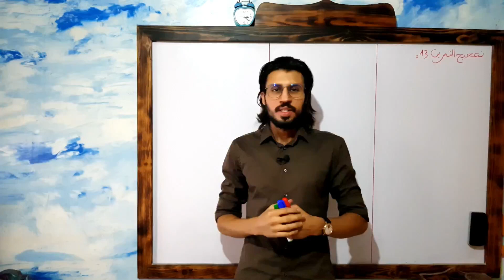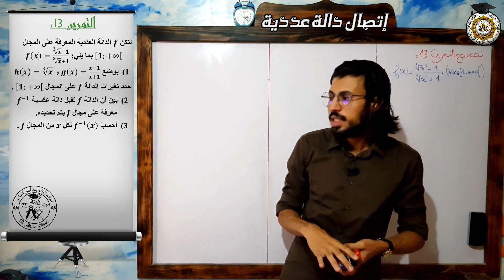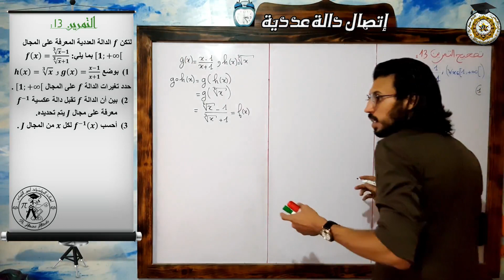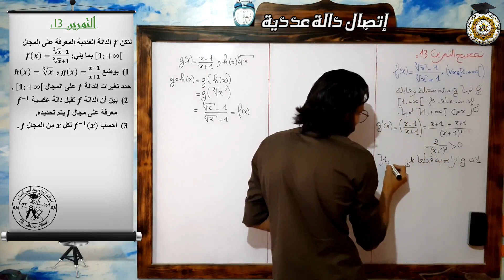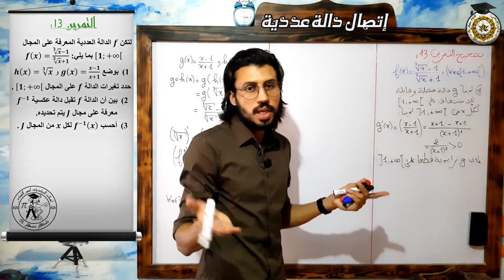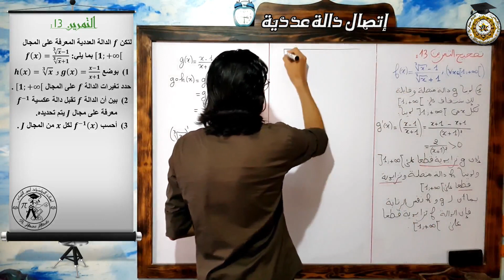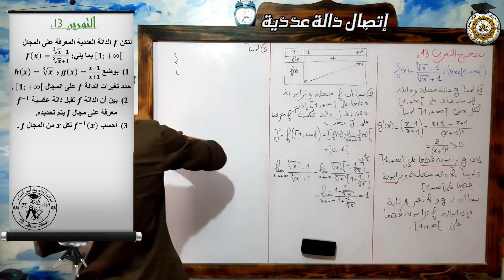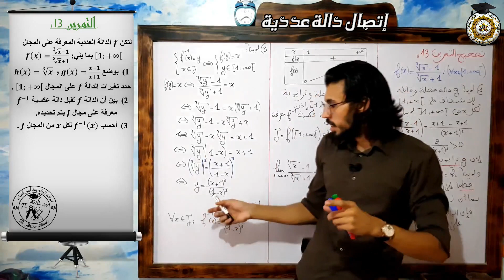التمرين 13 في إتصال دالة عددية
التمرين يتعلق بالدالة العكسية
الدرس الأول : إتصال دالة عددية
المستوى : الثانية باكالوريا علوم فيزيائية وعلوم الحياة والأرض.